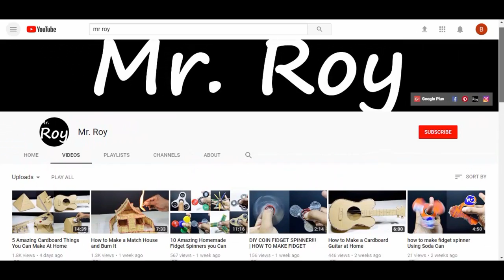How to Make Gaming Steering Amazing Cardboard and Pipe - Mr Roy life hacks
How to Make Gaming Steering Amazing Cardboard and Pipe - Mr Roy life hacks DIY Cardboad Steering Wheel with Gaming . I shown How to Make Gaming Steering at home. Using Cardboard and pipe i make this gaming steering wheel. I hope that you all will like this video and share this.

If you want to see more life hacks, tricks & EXPERIMENTS